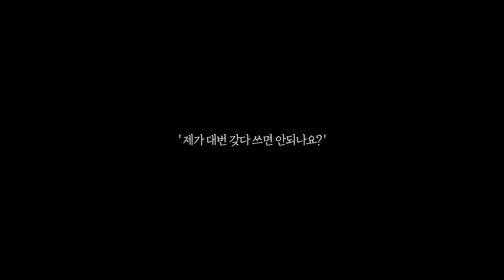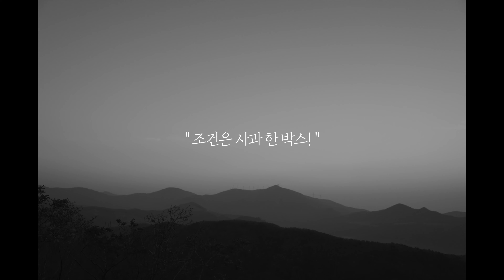[4K Film] CINEMATIC Vlog I 태백에서 사과농장을 하는 지인에게 연락이 왔다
젊지도 않고,
미남도 아닌지 한참 된 노인네  BUMKI의 V-LOG 입니다.
조금 남아있는 감성을 바닥까지 긁어모아 카메라에 담아 봅니다.

삶은 기나긴 여행.
천천히, 천천히.
짦지만 느린 인생 여행으로 여러분들도 치유가 되셨으면 합니다.

감성뇐네 붐키의 브이로그, 많은 구독으로 응원 부탁드립니다.

Filmed on RICOH GR1